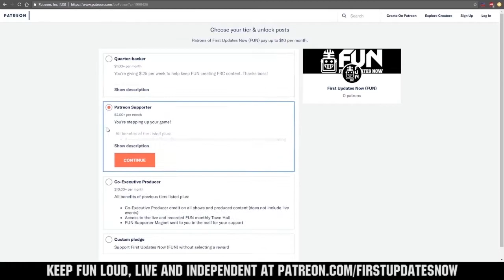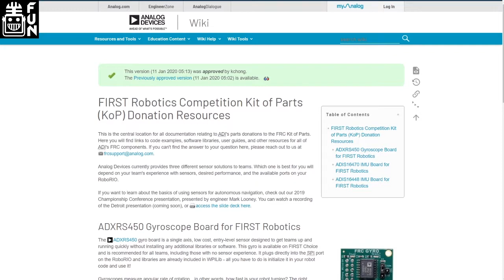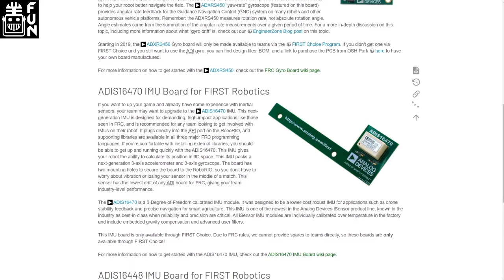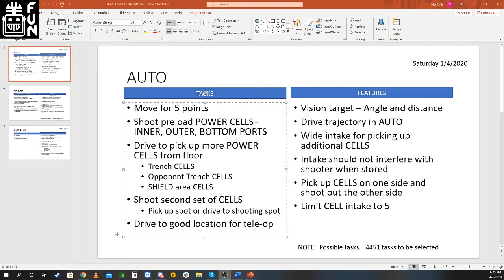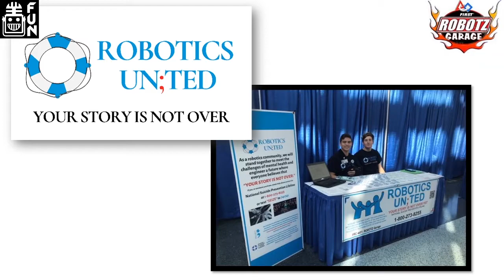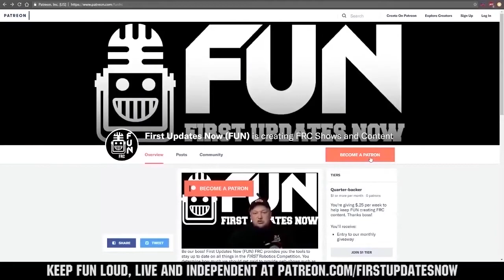FRC 4451 Robotz Garage Infinite Recharge Shallow Dive - First Updates Now